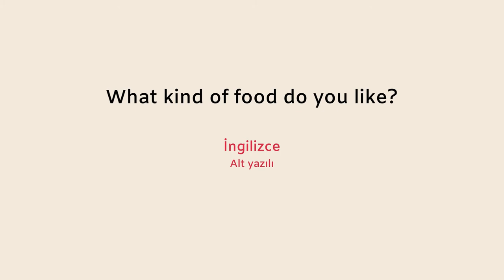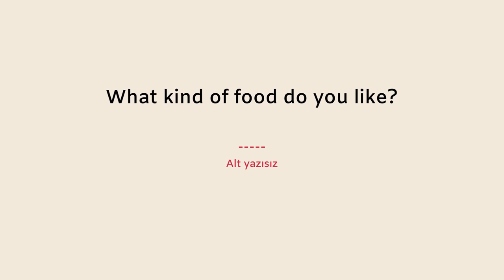İngilizce Diyaloglar | What kind of food do you like? (Ne tür yemekler seversiniz?)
📽️ Video Yayın Akışı:

0:00 Türkçe & İngilizce alt yazılı
0:22 Türkçe alt yazılı
0:42 İngilizce alt yazılı
1:04 Alt yazısız

Diyalog:

What kind of food do you like? And are there any foods you dislike?
Ne tür yemek seversiniz? Ve sevmediğiniz yiyecekler var mı?

I'm really big on spices, so I love Asian cuisine.
Bahartalarla aram baya iyi, bu yüzden Asya mutfağına bayılıyorum.

As for dislikes, fast food is not my cup of tea.
Sevmediğim şeylere gelince, fast food bana hitap etmiyor